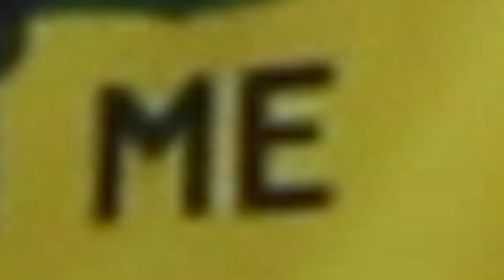The Giraffe House: Silence of the Giraffes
In the Giraffe House, getting some alone time is precious. That's why Ben decides to use his alone time wisely.

Written by Max Johnston
Directed by Lauren Shamo
Producers: Cameron Varner and Graem Block
Associate Producers: Eric Volgenau and Rachel Passer

Starring: Alec Comes, Rachel Passer, and Schneebly

Crew: Lindsay Magid and Adnan Barazi

Camera Operator: Natashia Evelyn

Edited by: Noah Kim